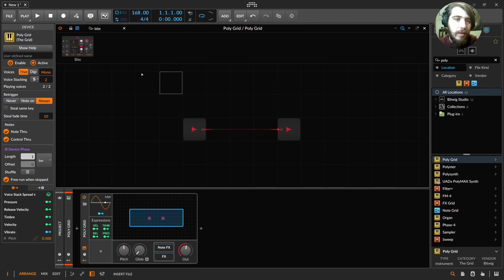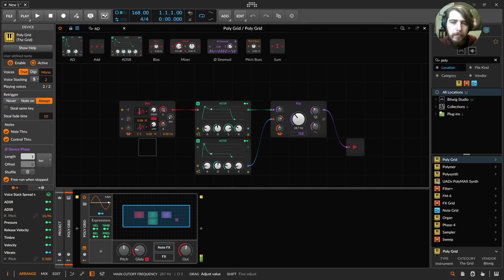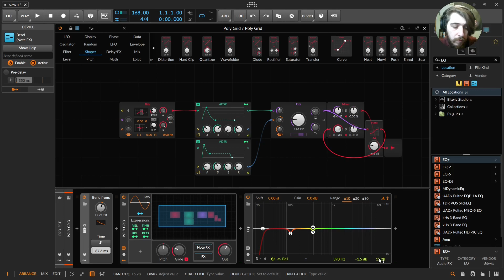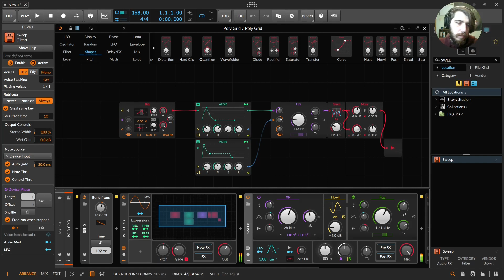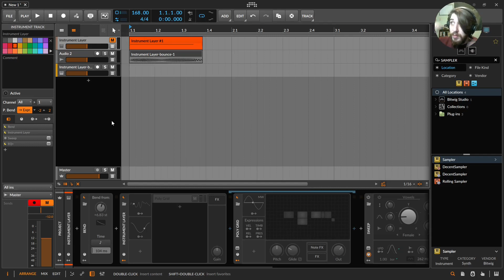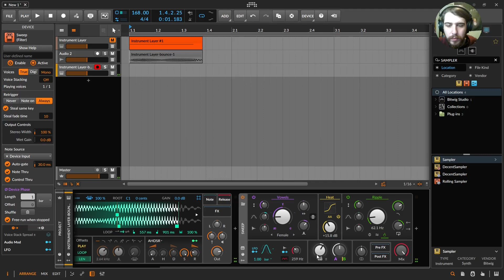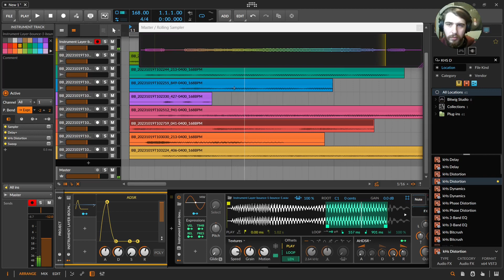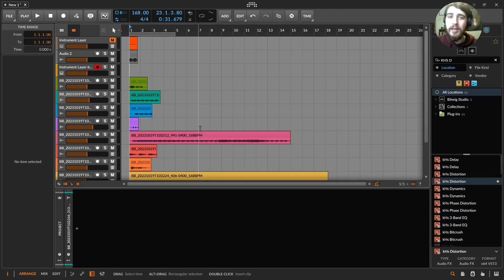Bitwig 5.1 Bass Design (Mostly Filters) - F*ck Around Friday 2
Just when I think Bitwig can't be any better it slaps me in the face with this update.

Intro - 0:00
Grid - 0:22
Resampling - 8:29
Finding Samples - 10:30
All Samples Layered - 14:35
Outro - 15:13